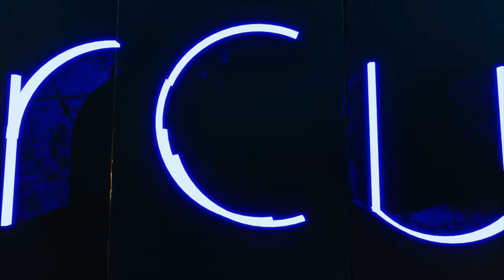Circuit Club Hub Submission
Enjoy the night out and party at the Circuit Club !

Hub designed in a club theme.

Created by Worrior54321
with the help from ocdfx and ninerzz40

Be sure to support me if you can by using my code!
Support - A - Creator Code: Worrior54321

Song: Alone by Marshmello

Fortnite is owned by Epic Games